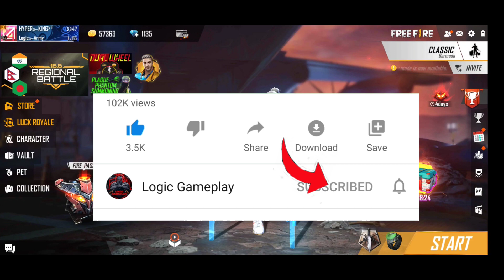HOW TO USE FREE FIRE EXP CARD & GOLD CARD | GET FREE EXP CARD & GOLD CARD IN FREE FIRE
about channel :
Is channel pr free fire ke related jitne bhi latest update, event details, upcoming update, present update, tips & trick, funny video , Gameplay e.t.c upload ki jati hai.

Logic Gameplay

Guy's please support our YouTube channel Logic Gameplay😘😘